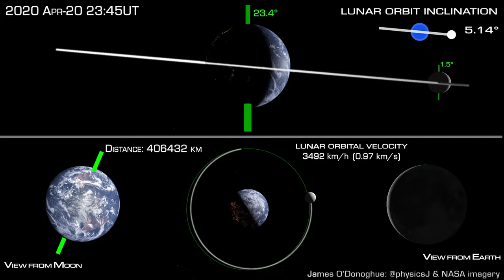How the Moon orbits Earth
Using real data for the month of April 2020 I'm showing the exact rotations, tilts, inclination, orbital velocity, sunlight angles & views of our Earth-Moon system. Earth-Moon distance is not to scale, but Earth and Moon *sizes* are (in the middle row).
FAQs/info
1. The green caps on the Moon are to indicate the position of the poles
2. The green circle around Earth (bottom middle, lol, middle Earth) is just a reference
3. The Moon is tilted 1.5° to its orbit around the Sun, so it has virtually no seasons
4. When the Moon is close to Earth it's pulled more strongly by Earth's gravity, so it goes faster, but when the Moon is far, it's pulled less and goes slower
5. Remember the SUPERMOON the other day? On April 7-8 have a look how there was a full Moon during a time when the Moon was closest to Earth... and you'll know why it looked bigger. A nice coincidence
6. Because of the 5.1° inclination and 1.5° axial tilt of the Moon, we actually see ~6.6° beneath and above the Moon's poles during it's orbit, which is why it looks like it wobbles up and down, from our point of view